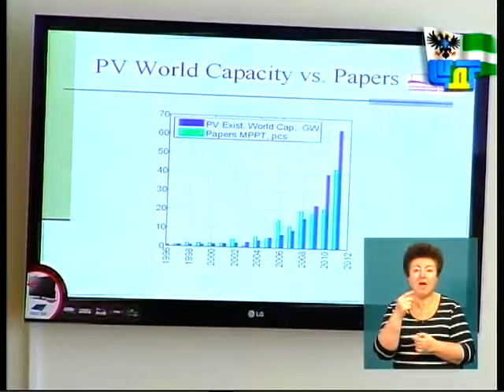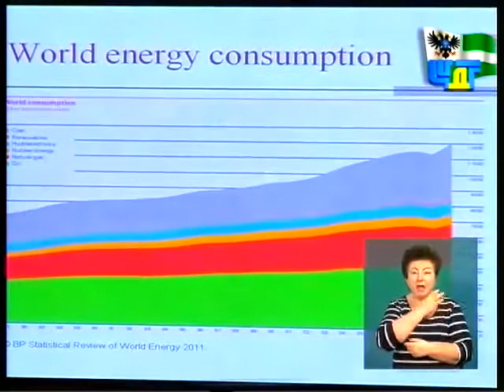ChDT_27_02_2012 CSTU_Glyndwr.avi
Video from Chernigiv State Broadcasting Company about a Continue Professional Development Program for staff of Chernigiv State Tech. Univ. in Glyndwr Univ.